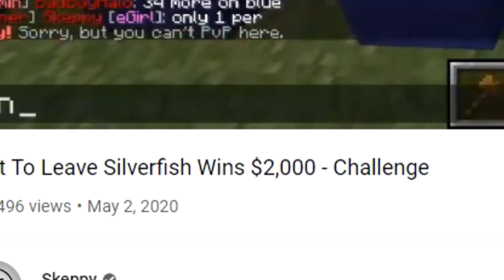My Experience with Skeppy Events [Losing $10,000+]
After participating in many events hosted by Skeppy, I thought it was about time that I made a video about it...
1,000 likes for part 2? 😏